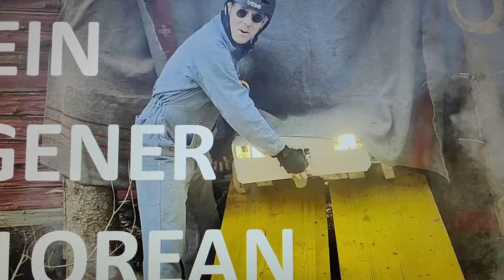ENDLICH FERTIG! ER BAUTE EINEN DELOREAN 😮 - MEINE REACTION!